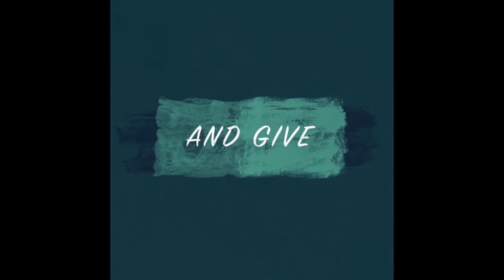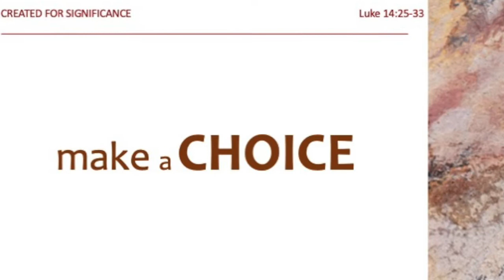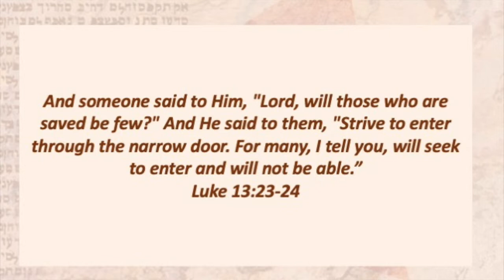What's The Cost?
This week's sermon from LifeBridge Church for Sunday January 30 2022